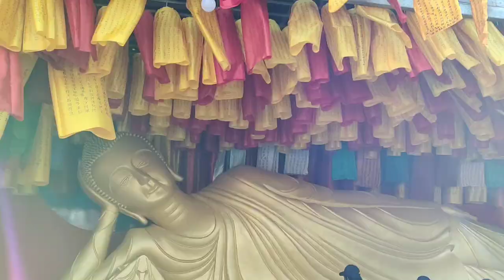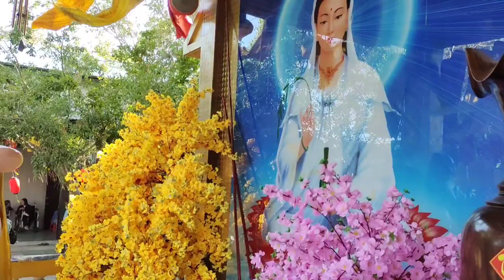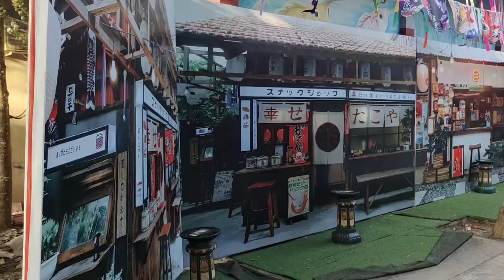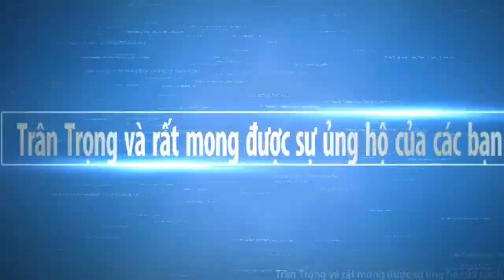Chùa Quan Âm Linh Ứng Sóc Trăng 2024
Ngày mới xin chú quý cô chú anh chị vui khoẻ.Và cùng xem video hôm nay chuẩn bị lễ oocomboc 2023 nhé.. Hy vọng Sông Nước Miền Tây sẽ mang đến cho các bạn những hình ảnh đẹp nhất, với nét đặc trưng của những con người mièn tây quê em. Các bạn có xem video, xin thông cảm bỏ qua nếu có gì đó không hay.